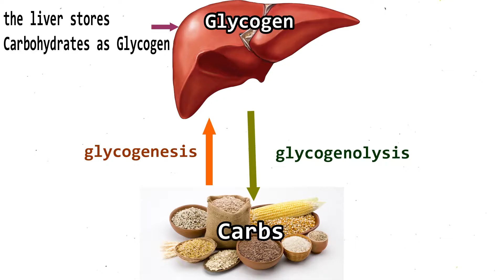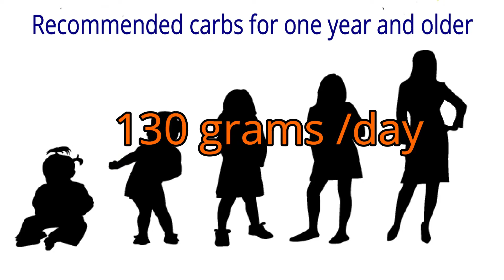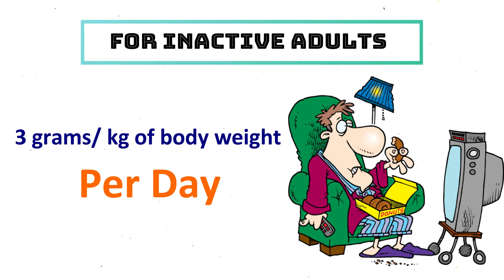How Many Grams of Cards Should I Eat to Lose Weight or Gain Weight? | BeFit With Karishma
How Many Grams of Cards Should I Eat to Lose Weight or Gain Weight? Here are the Best Tips on How to Lose Weight or Gain Weight in Today's video on BeFit With Karishma.